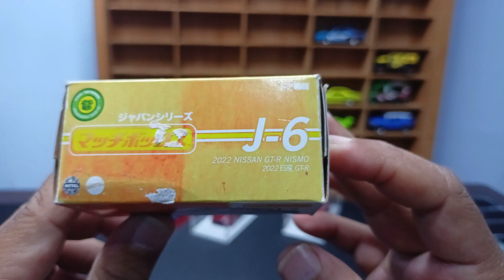Matchbox Car Nissan R35 Nismo Merah